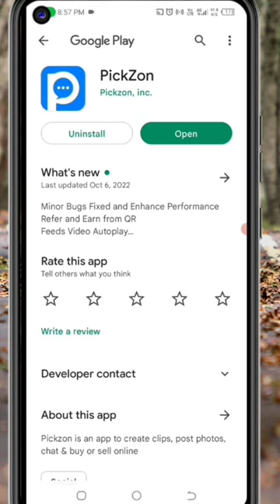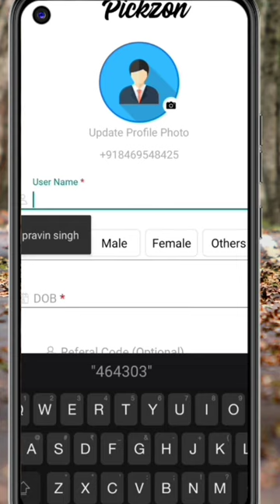🤑Today New Campaign Loot Offer ₹+50₹+₹ Instant Paytm Cash || Tasks💰Campaign BUG|| New Paytm app